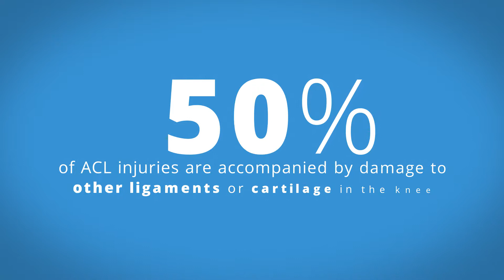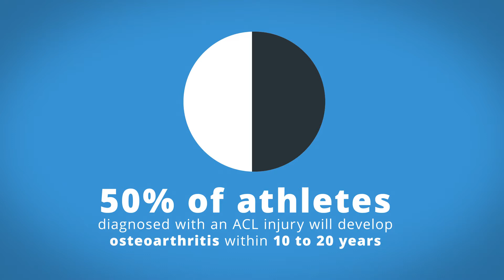NATA ACL Explainer